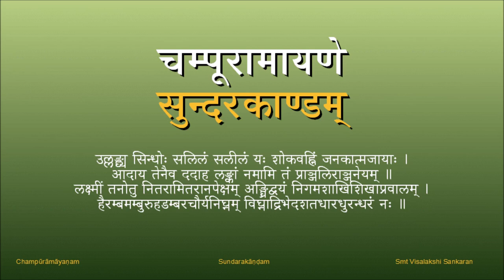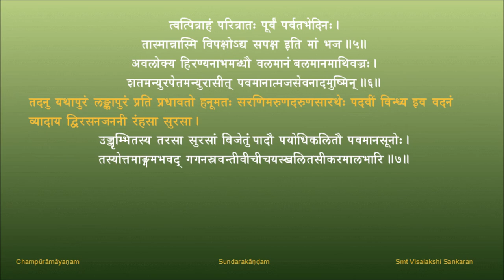चम्पूरामायणम् - सुन्दरकाण्डम् - पाठः ०२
पाठः ०२ - मैनाकवृत्तान्तः , सुरसायाः आविर्भावः